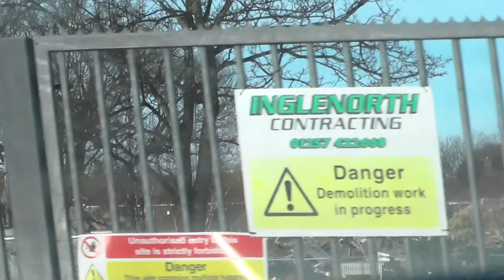Old bispham school - fylde videos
Old bispham school  is getting knocked down here are the last buliding standing

Bispham High School was formerly an all-girls' school, founded in the 1950s.

Bispham was initially called Arnold High School for Girls, a girls' grammar school, having been split from local public school Arnold School by the local council. Arnold Girls' amalgamated with local girls' secondary modern Claremont to become Arnold-Claremont in 1975, before changing its name to Greenlands (grey and gold uniform, 6th form wore bottle green uniform) in 1976. The school had an 11-18 age range until 1989, when Blackpool Council separated from Lancashire County Council and moved A Levels to Blackpool Sixth Form College.